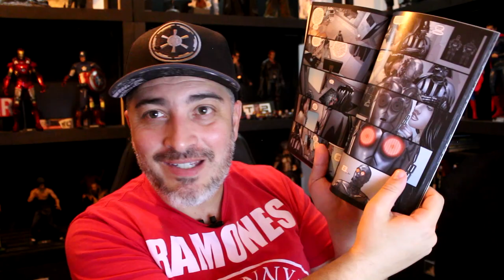NOVAS TEORIAS DE STAR WARS 9 ASCENSÃO SKYWALKER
Confira as nossas novas teorias de Star Wars Ascensão Skywalker!